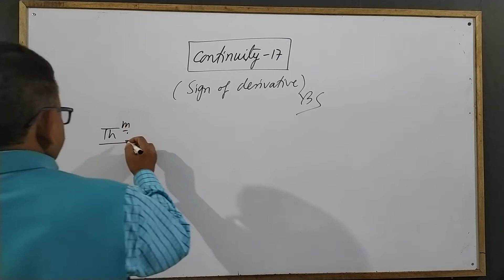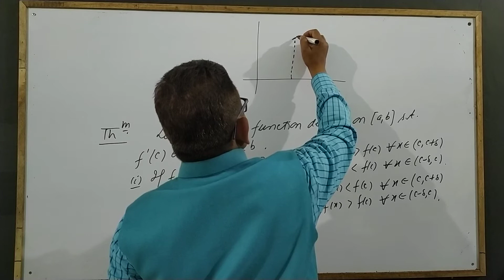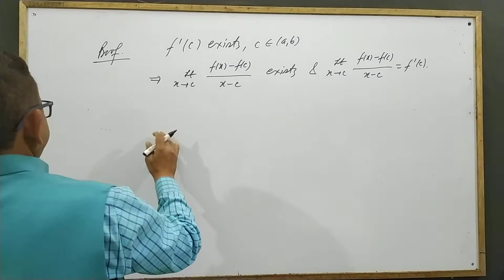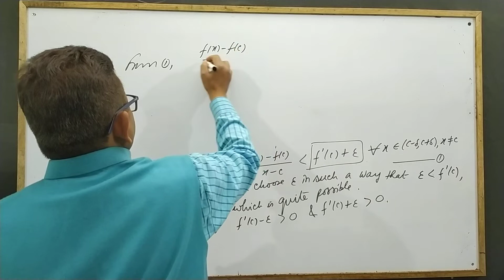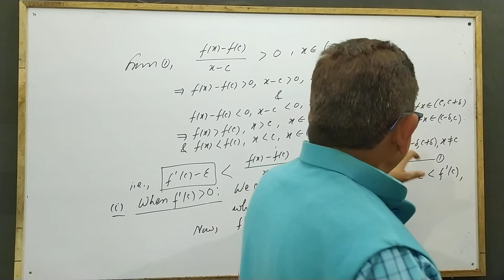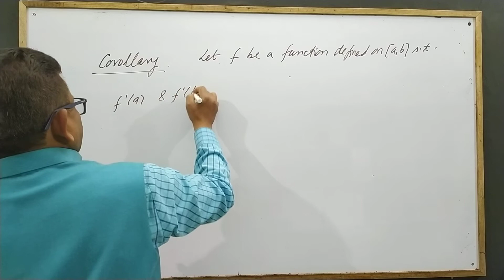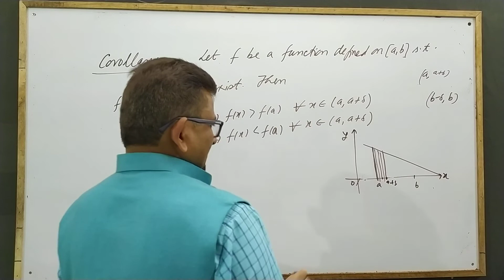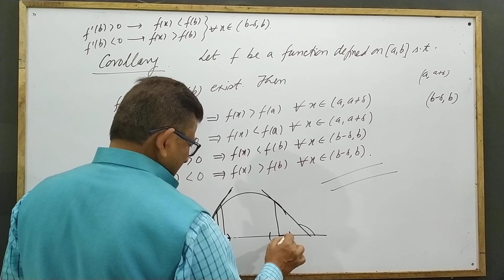Continuity 17 - SIGN OF DERIVATIVE | Y.B. Singh, KNIPSS Sultanpur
Lectures on Continuity for B.Sc. Mathematics and Competitive Exams.